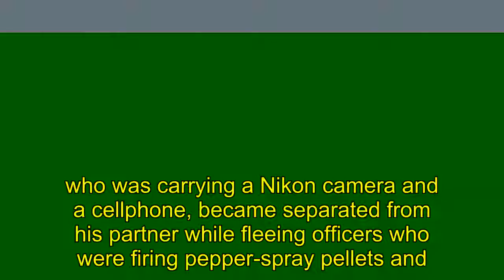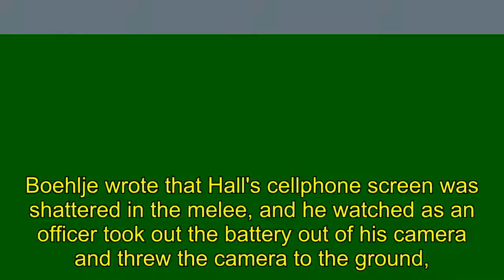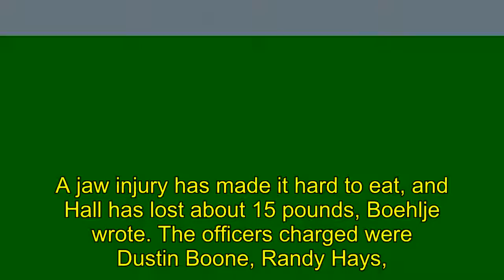Undercover officer: Colleagues beat him 'like Rodney King'.